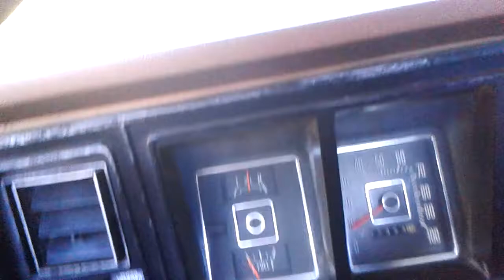1974 Highboy Open headers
Running the '68 390 uncorked. Has a C6.